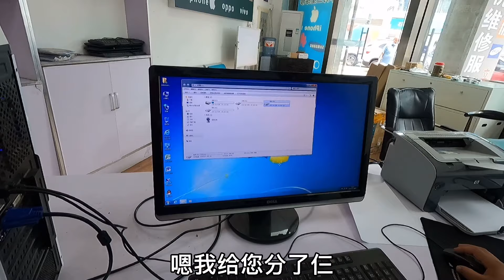爸妈包牛肉粉面蒸饺，皮薄馅大又劲道，咬一口直流汁，吃着老香了